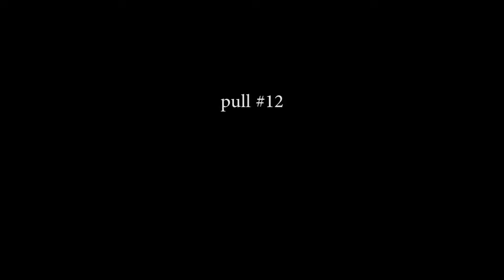Jaina progress 200619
Pull 12: 00:00-04:55
Pull 13: 04:56-09:49
Pull 29: 09:50-end